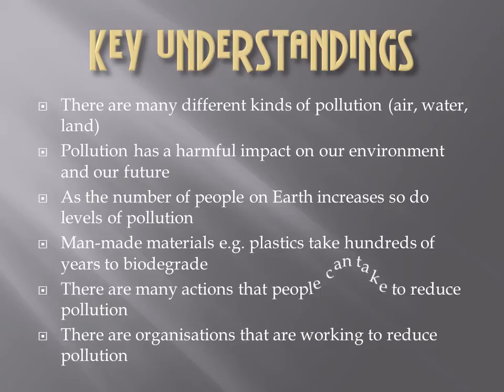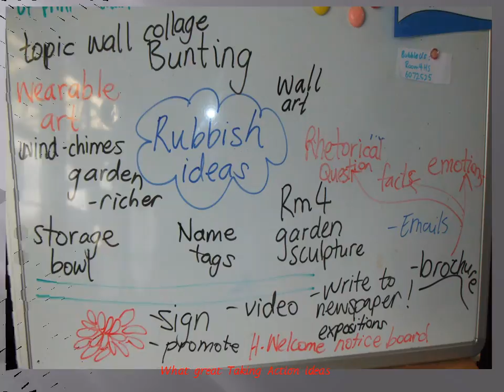Regan's Pollution Inquiry